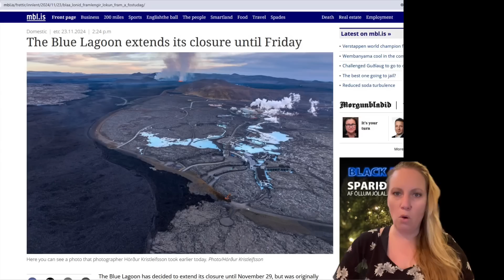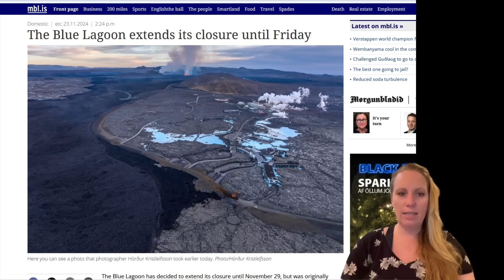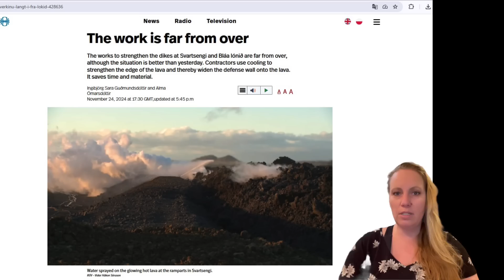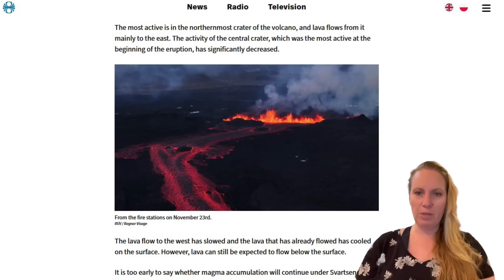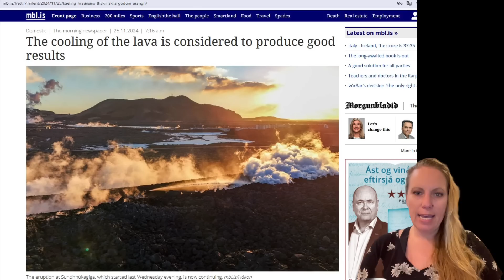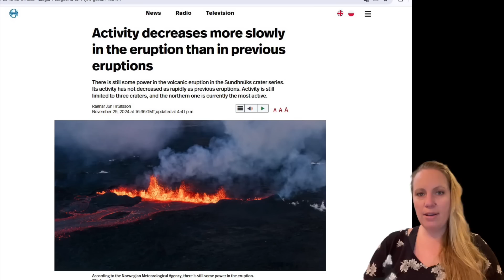Hidden: Underground Lava rivers are pushing towards the Blue Lagoon and Svartsengi Defense walls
We might not see the threat but it is there. The Eruption activity in Iceland has not decreased as quickly as in previous eruptions. The Volcano in Iceland keeps going !

Pictures and articles and live video IMO vedur.is, Ruv.is